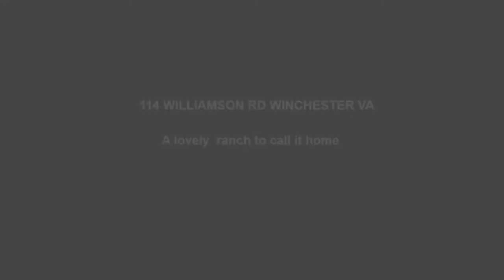114 Williamson Rd Winchester VA 22602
Lovely all brick ranch home  with 3 BR, 2.5 BA in Winchester VA For Sale. The owner says “This house is a wonderful blend of old and new features; a good old-fashioned pantry, a large, finished porch/sunroom, a convenient half bath by the laundry room, and tucked away closets...and yet open and accessible with a feeling of spaciousness in the family living areas. It was built with pride and ingenuity; a labor of love by the original owners; rock solid…brick that was meant to withstand valley winds without a shudder or groan…this I loved…the quietness and the sense of sheltering safely from the elements, I immediately felt at peace. There was an aura of contented peacefulness about this house that embraced and welcomed me…and I took much joy in the roses, flowering shrubs, and spring bulbs that had been tended with such loving care”